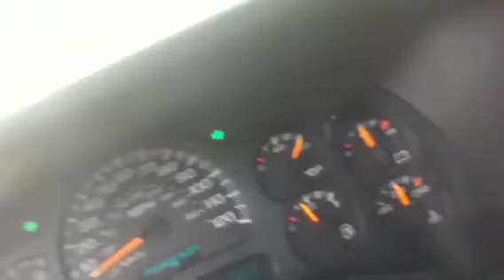Measkin shizz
Just things u gotta deal with being Mexican.